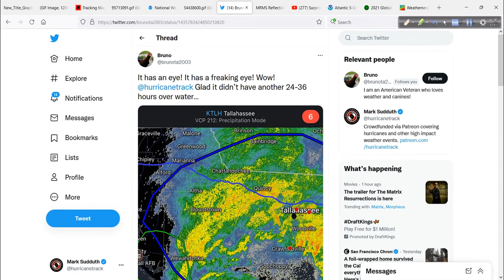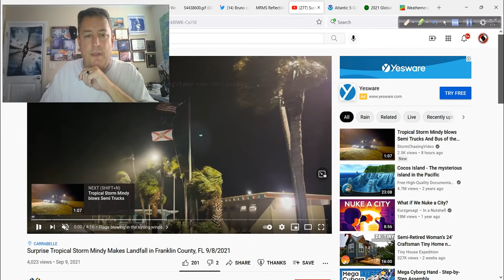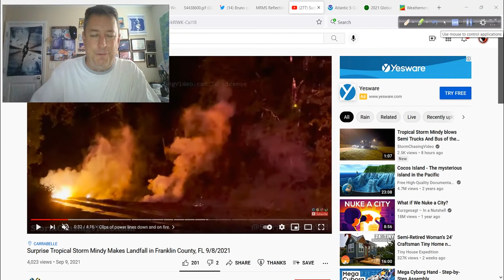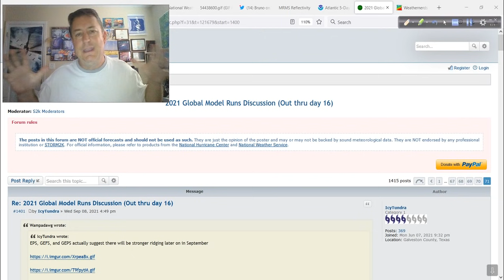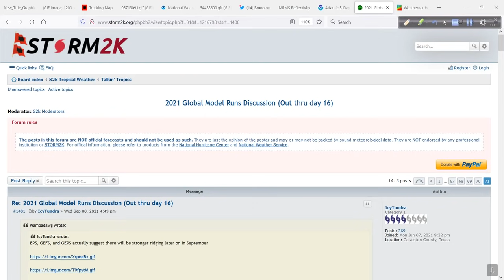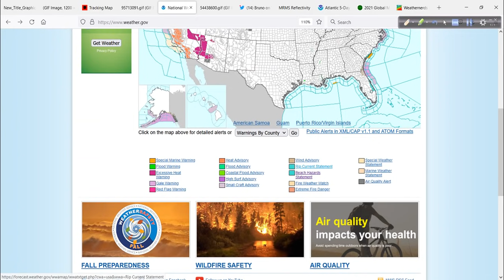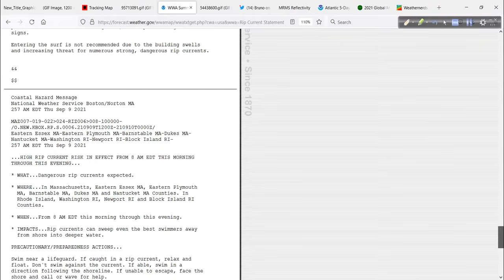Hurricane Outlook and Discussion for Sept 9, 2021